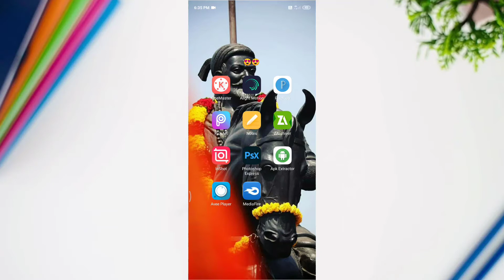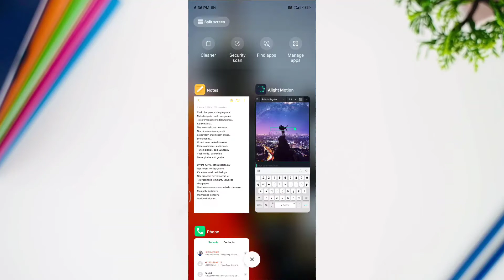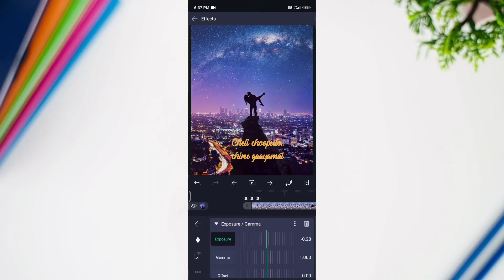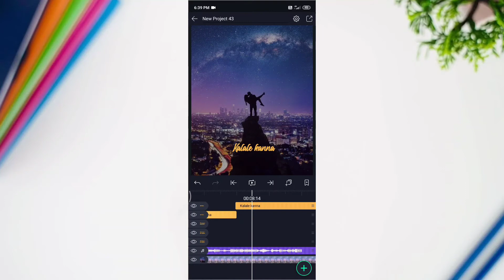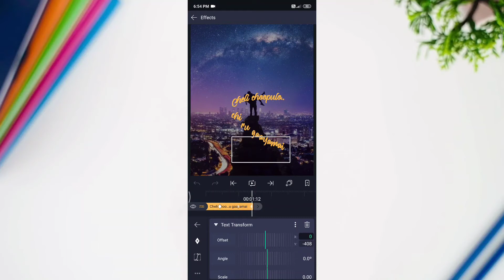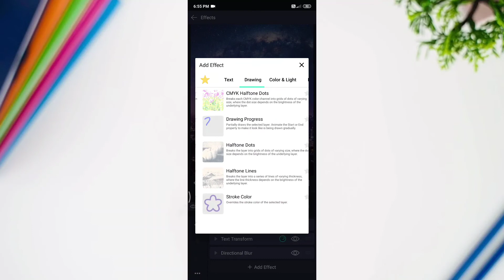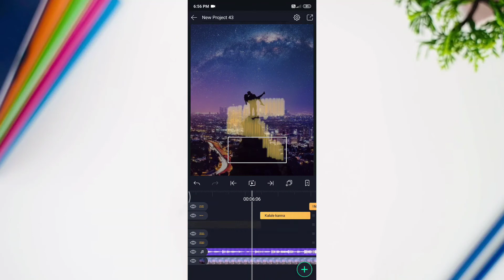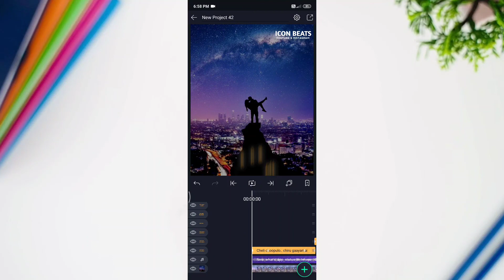How to make Trending pop up lyrics in Animation alightmotion 2020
Hi friends
please comment if you want more veadious like this
we can hit 500 likes for this veadiou
Note: Don't reuplod this links in You tube
ICON BEATS
ICONBEATS
icon beats

belongs to respected owners, not mine, thank you them
ICON BEATS
ICONBEATS
icon beats

copy right notices:

please feel free to leave me a notice if you find this upload inappropriate,  contact me personally it you are against to upload you have to rights the music , instead connecting YouTube about a copyright infringement,